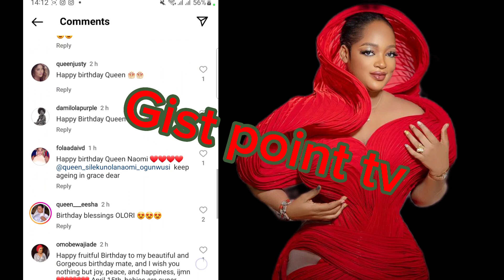OMG..😯CONGRATULATIONS WATCH AS FANS MASSIVELY CELEBRATE QUEEN NOAMI TODAY (30TH BIRTHDAY)..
WATCH AS FANS MASSIVELY CELEBRATES QUEEN PROPHETESS NAOMI TODAY( 30TH BIRTHDAY)..CONGRATULATIONS AND HAPPY BIRTHDAY